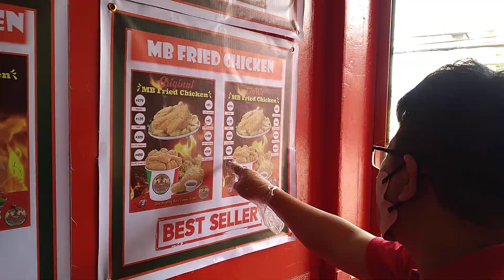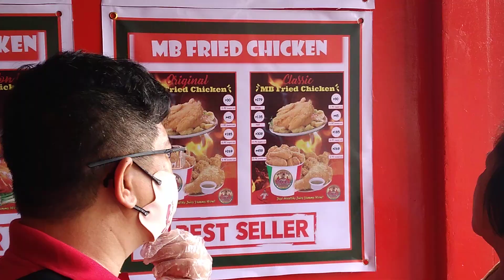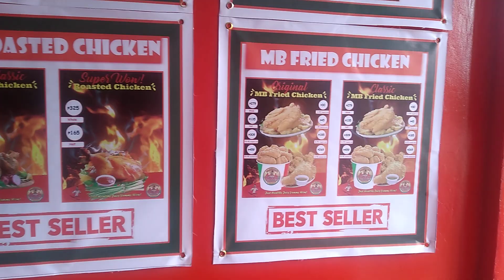Legit sa Sarap at customer service! Master Bicnok - Just Healthy Juicy Yummy Wow!